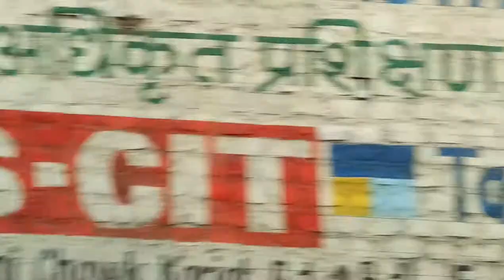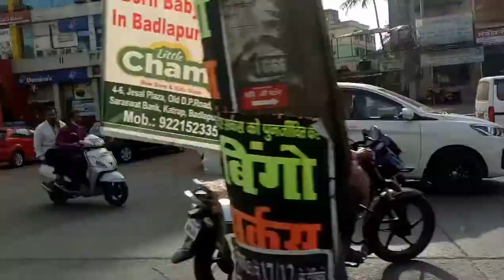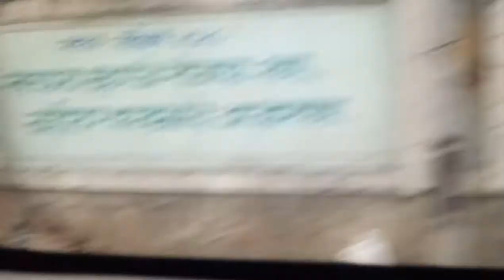Badlapur City Vlog❤️❤️❤️❤️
Hello Guys
In this video we will see badlapur city vlog

Bye